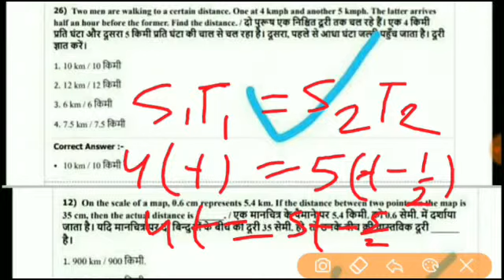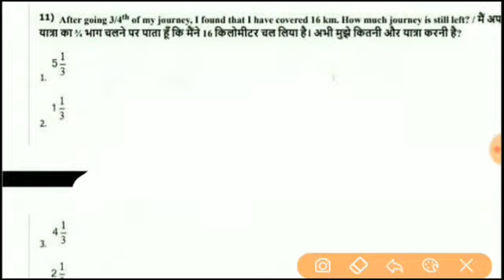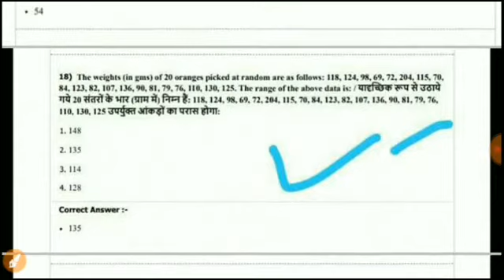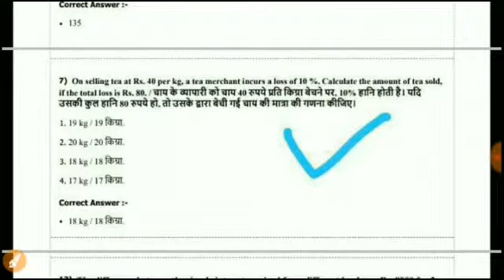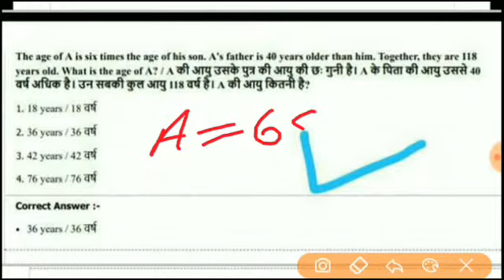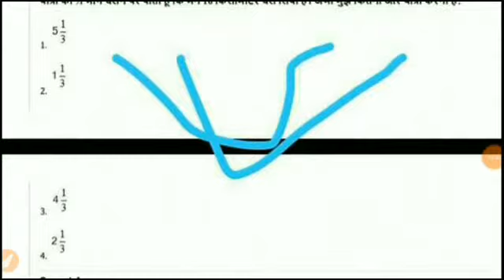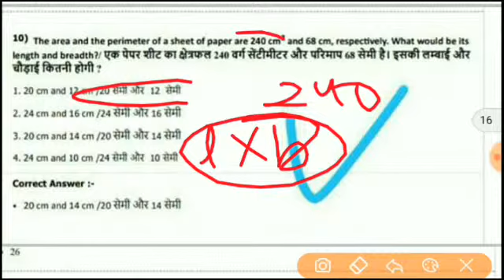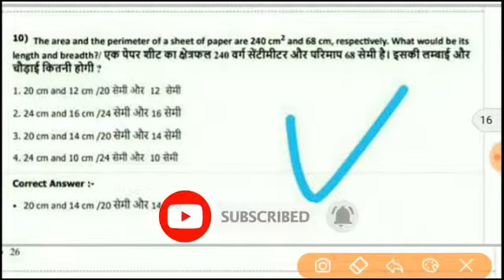Maths doubt Session || Government Education